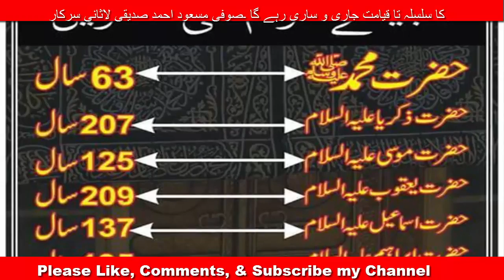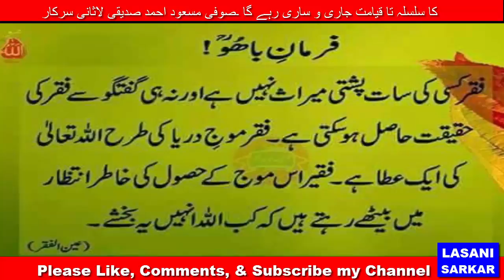Ambya karam ki Umrain, Ambiya alyissalam ki umrain with Nam